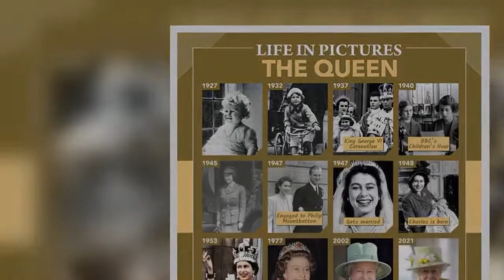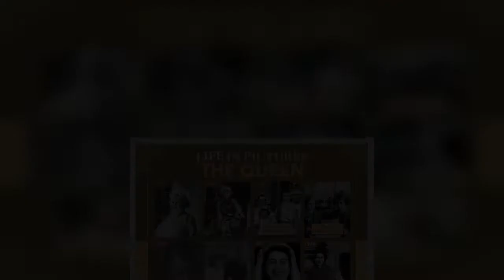‘Elizabeth the Steadfast’: Royal expert dubs Queen’s legacy ‘like Alfred the Great’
The Queen, who will celebrate her 96th birthday this week, has already cemented her legacy as Britain’s longest-reigning monarch, which will be marked in the Platinum Jubilee celebrations this year. But royal expert Hugo Vickers – who knows Her Majesty Personally – has said the Queen will be remembered for far more than her years of tireless service. Speaking to Express.co.uk, Mr Vickers said: “I always think she should be called ‘Elizabeth the Steadfast’ like if you’re thinking about ‘Alfred the Great’." The historian helped plan her last three jubilees and has helped promote the Platinum Jubilee. He said: “She has always had such a clear vision of what it is to be our Queen.” Mr Vickers s  ...